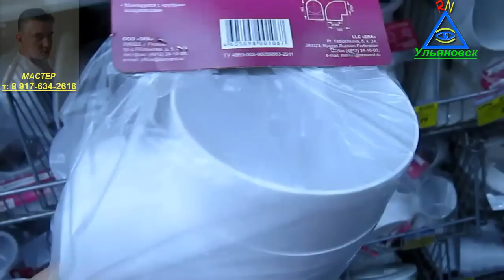Как сделать круглое отверстие без лобзика. Вентиляция в ванной комнате эконом варианта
ДИЗАЙН, РЕМОНТ И ОТДЕЛКА В УЛЬЯНОВСКЕ Эконом вариант монтажа вентиляции в частном доме в ванной комнате при капитальном ремонте... Музыкальное сопровождение в моём видеоролике от исполнитель: Frank Nora

Подключайся к моей партнёрской программе VSP и зарабатывай! Быстрое подключение